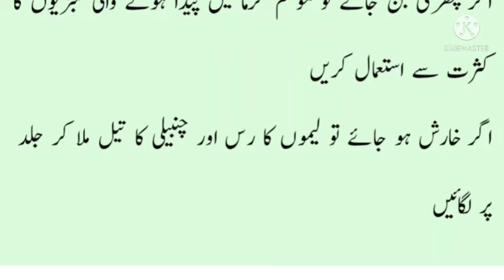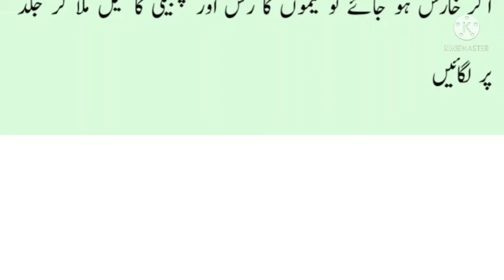Aaj ki achi baat/کس بیماری میں کیا کھائیں /